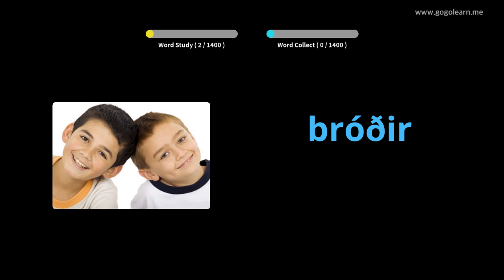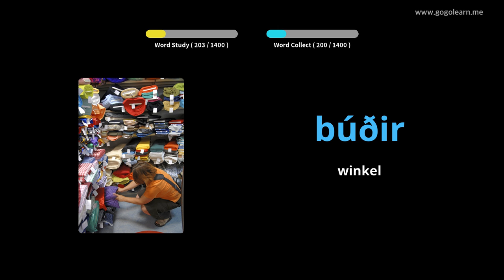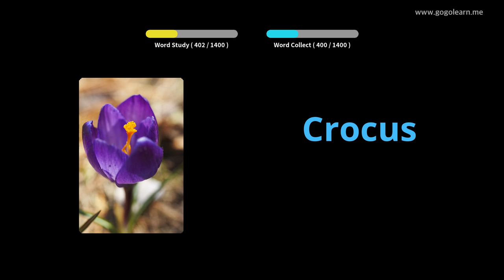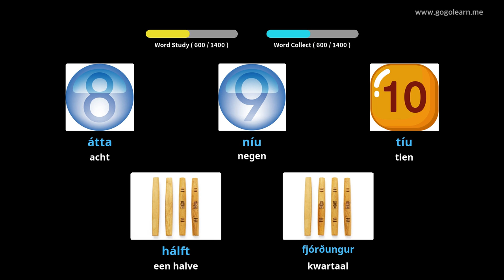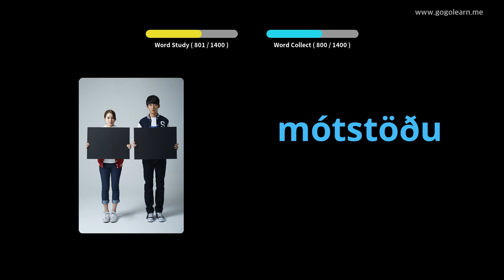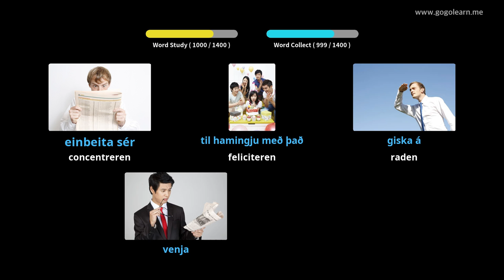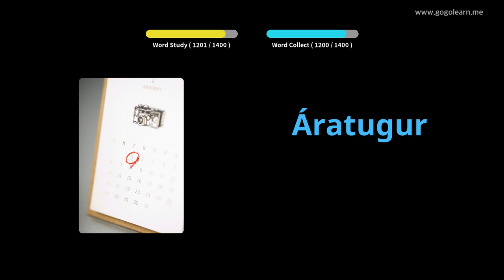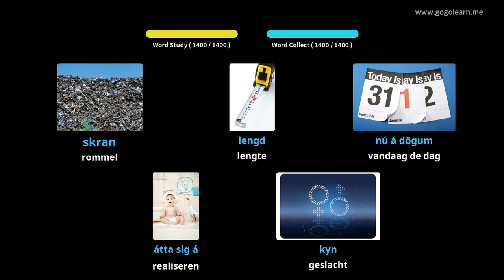IJslands Leren Door Middel Van Foto's |IJslands woordenschat Basis | Golearn